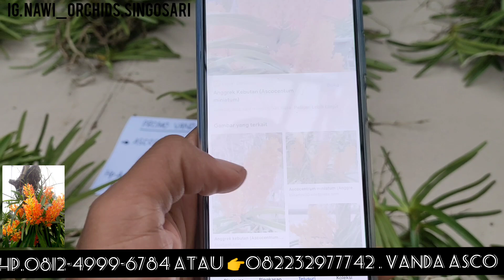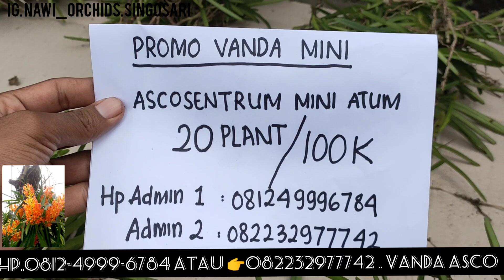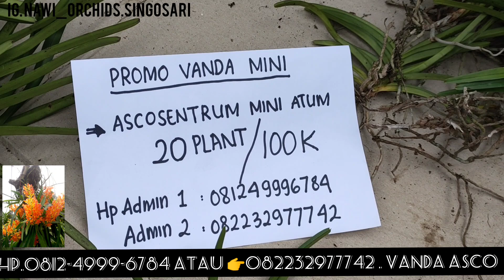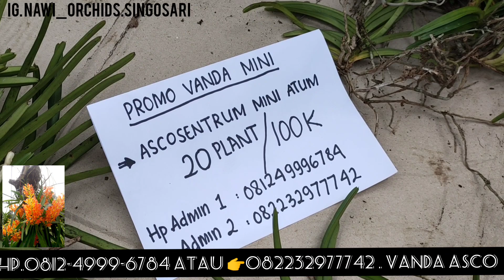promo vanda ascosentrum miniatum.